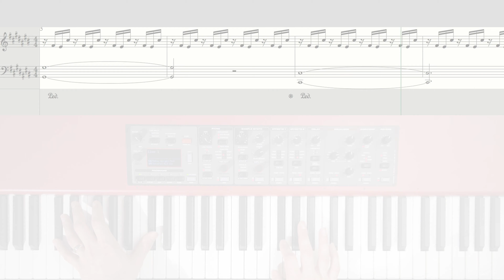Raise A Hallelujah Piano Tutorial | ImpactKC Worship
Learn how to play the piano parts for Raise A Hallelujah by Jonathan & Melissa Helser (Bethel Music). Parts built from performance at Heaven Come Conference 2018. Performed and recorded for rehearsal purposes by ImpactKC Worship.

Guitar Gear:
My secret weapon (the thing you think you don’t need but actually do)
My favorite picks
My favorite patch cables
My favorite guitar cables
Suhr Reactive Load
Bass DI
Favorite Drive Pedal
2nd Favorite Drive Pedal
Power Supply
Midi Controller
Matchless Chieftain
Gibson SJ200
Duesenberg Senior 52
Michael Kelly cc60
Fender American Telecaster 60th Anniversary

Camera Gear:
Canon C200
Aputure Light
Light Dome